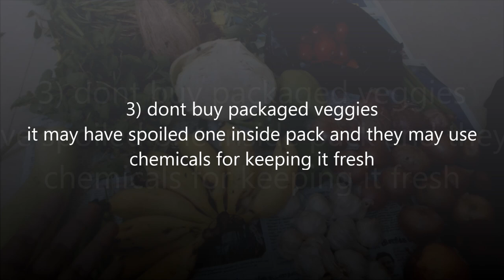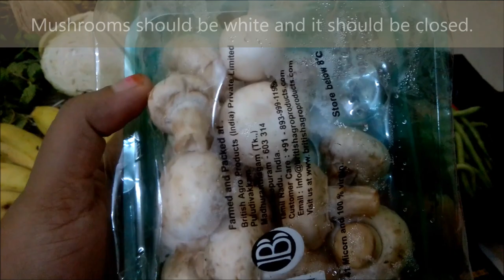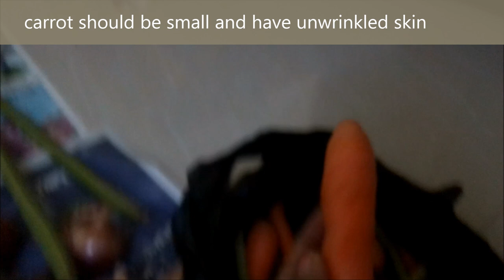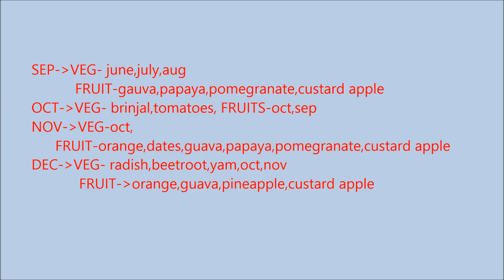Guide for selecting vegetables and fruits, storing & pre-preparations-For beginners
Beginners would get benefited by this video in selecting vegetables and fruits guide and also how to store them and pre-preparations for next week cooking. You can see the seasonal vegetable veggies buying tips and fruits in this video.